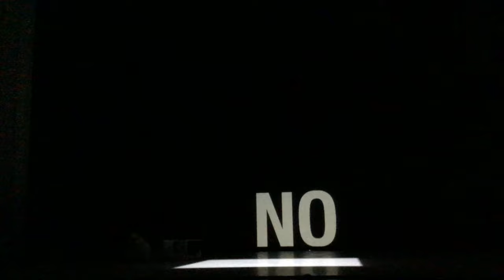Polina Semionova and Ksenia Ovsyanick in LIB by Alexander Ekman